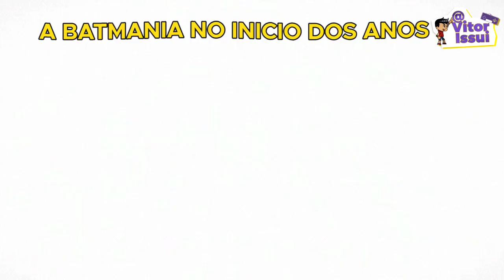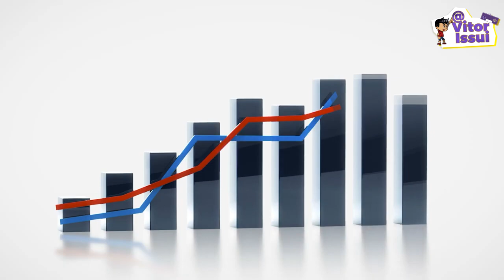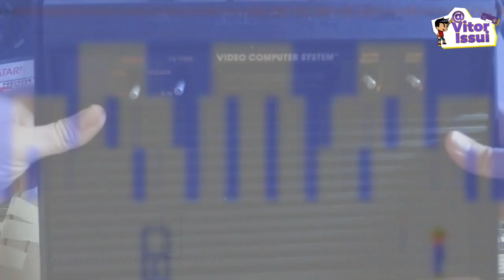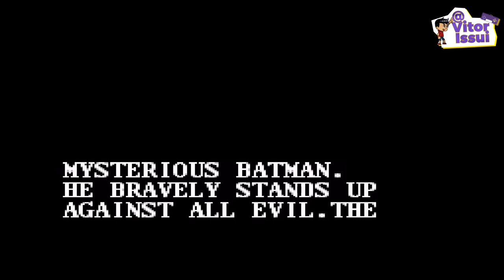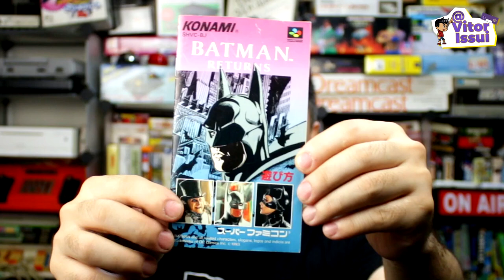TODOS OS SEGREDOS DE BATMAN RETURNS DE SUPER NINTENDO